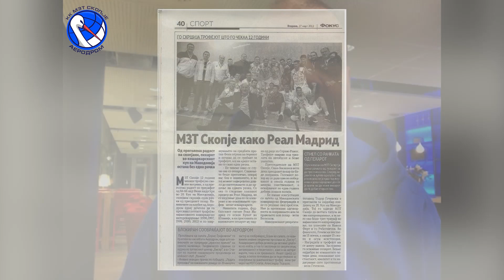Прилог по повод десет години од освојувањето на Купот 2012/ Александар Тодоров/ Тони Грнчаров